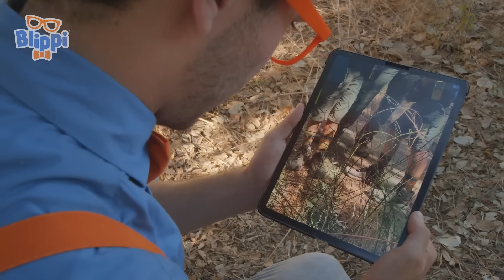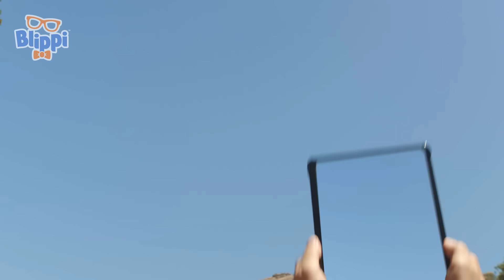Blippi x T-Rex Crossover Learn About Dinos 🦖 | Blippi Learns Something New | Videos for Kids 🔵🟠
Join photographer Blippi for a Dino-tastic adventure at T-Rex Ranch!

00:00 Blippi x T-Rex Crossover
10:09 Blippi’s Fun Zoo Day
26:33 Indy 500